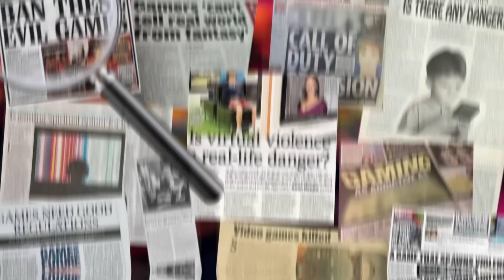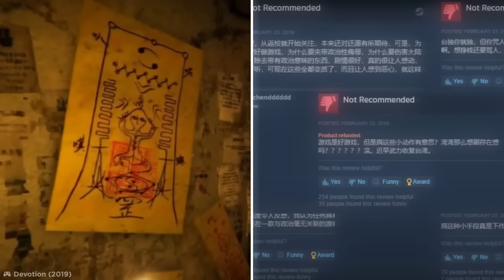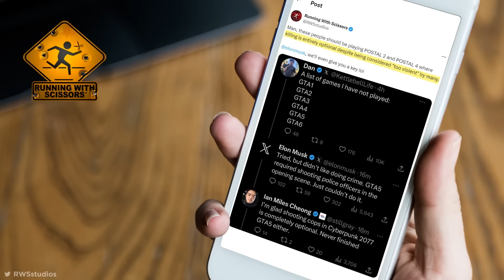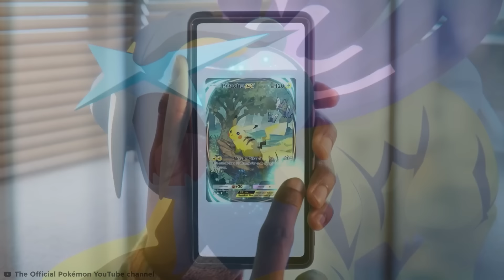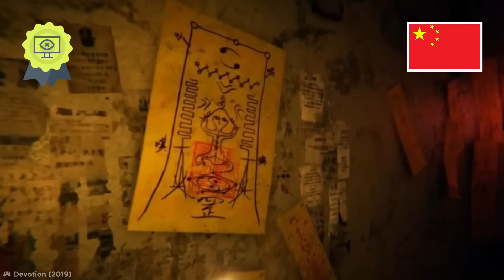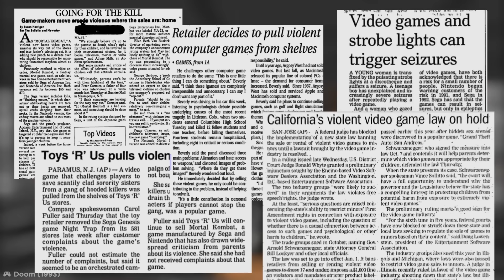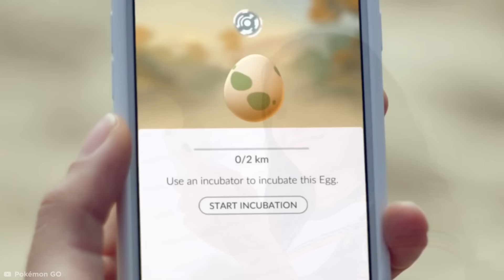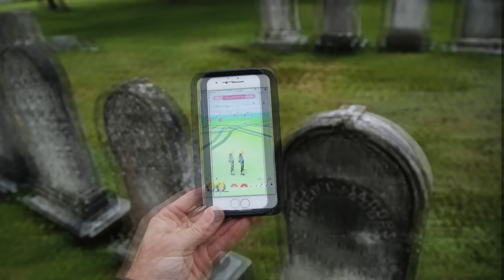Videojuegos Que Tuvieron Que Ser Gravemente Censurados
Estos videojuegos por muy populares que son tuvieron que ser censurados en diferentes paises.
Este es el canal oficial de Be Amazed Media en Español